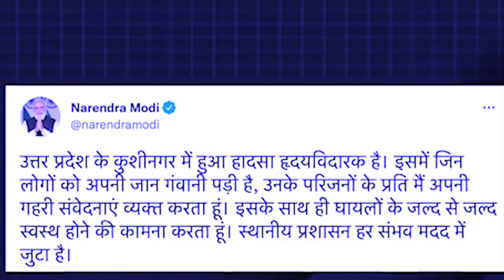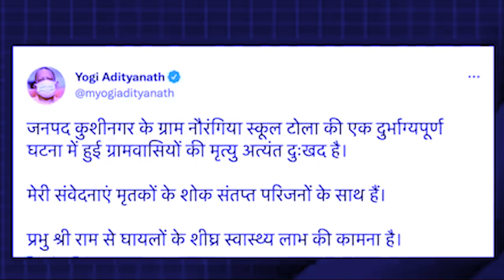hapdeng ka jingiathoh ha U.P twa ka slep hap ki kynthei bad khynnah shapoh ka pung, iap 13 ngut